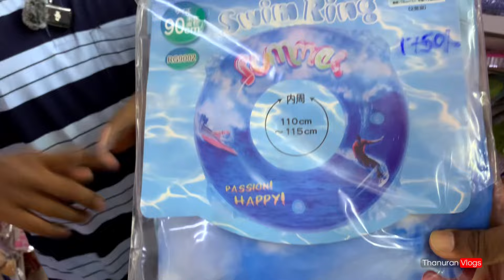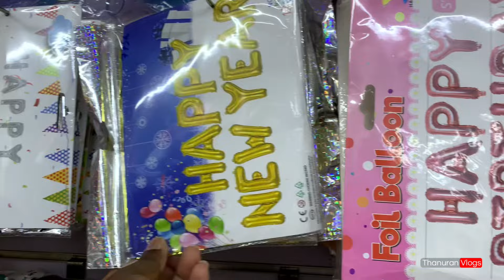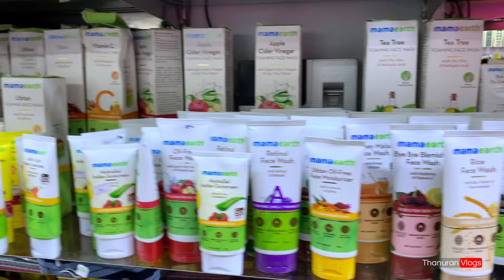இத்தனை பொருட்களும் ஒரே இடத்தில் 😳வாரத்தில் 7 நாளும் திறந்திருக்கும் 😱Fine Selection | Thanuran Vlogs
இத்தனை பொருட்களும் ஒரே இடத்தில் 😳வாரத்தில் 7 நாளும் திறந்திருக்கும் 😱Fine Selection Chunnakam

FINE SELECTION
KKS Road Chunnakam